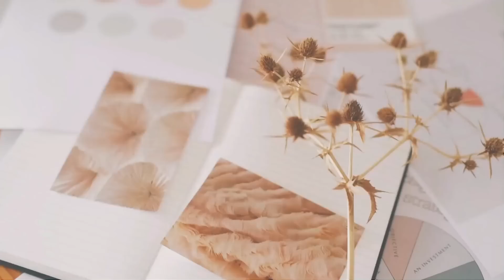*New Let's Play* | House Hunting + Pregnant | Growing Together #1 | The Sims 4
Hey babes let me know whatchall thinking so far, i'll do my best to get these next few parts out for you guys this week!

♡FAQS
Age: 22
Editor:Wondershare Filmora
Computer: Skytech Blaze 2